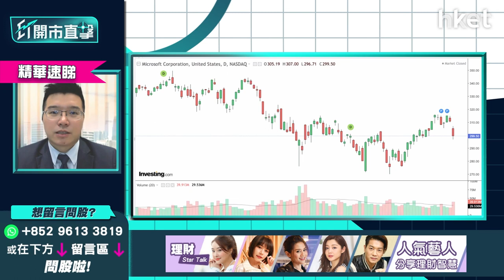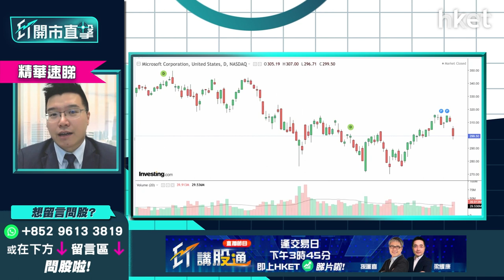【ET開市直擊】（精華）剖析Microsoft（MSFT.US）跑輸其他大型科網股原因 被大行下調超微（AMD.US）目標價拖累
Microsoft（MSFT.US）隔晚跌逾3%，跌穿300美元心理關口，年初至今股價已累跌10.53%，明顯跑輸Amazon（AMZN.US）的6.84%、Alphabet（GOOG.US）的5.44%等美國大型科網股。

微軟於以往10年，曾多次被歐盟委員會裁定違反反壟斷法規及競爭行為，共罰款達16億歐元之多。4月初，法國OVHcloud及德國軟件供應商NextCloud再指控微軟雲業務，將促使歐盟反壟斷機構再對微軟作出調查。

電腦市場被智能手機及平板電腦瓜分市場份額，導致電腦市場多年來增長放緩，新冠疫情下的電腦市場，曾藉在家工作、學習，對電腦需求增加有一定復甦，但美國不少大行仍看淡電腦股中長綫前景，另一隻美國傳統電腦科技股AMD（AMD.US），近期連番被高盛、巴克萊下調評級及目標價，對微軟前景有相同啟示？

利達LW基金經理及合伙人黃耀宗（Andy）謂，電腦市場以平台即服務PAAS、基礎設施即服務IAAS，及軟件即服務SAAS主導，但軟件非市場焦點，近期焦點落在硬件如晶片股、電腦公司股，微軟或受累AMD被大行下調評級而短期走弱。

**重溫【ET開市直擊】美國加速收水大市企得穩？Tesla業績搶先部署**